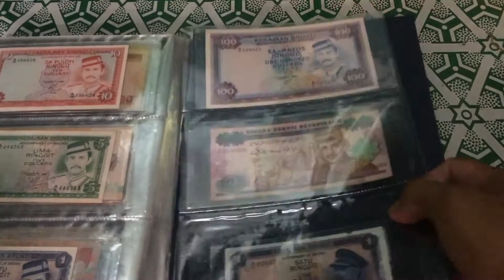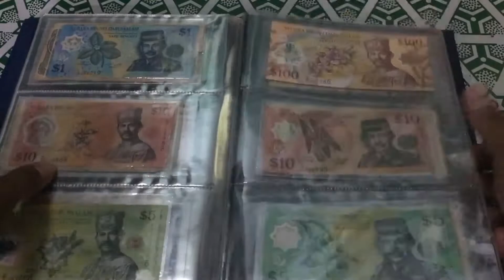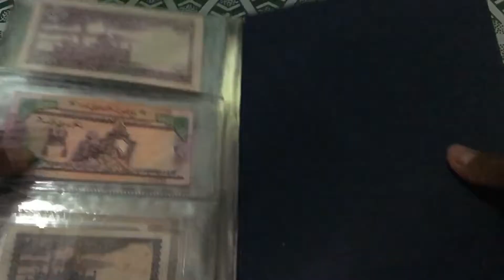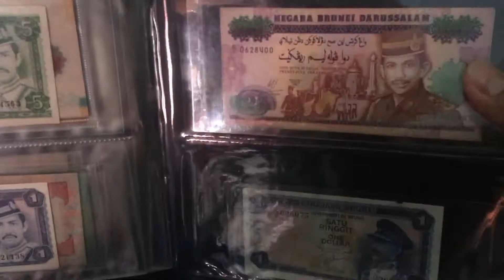Duit lama Berunei🇧🇳